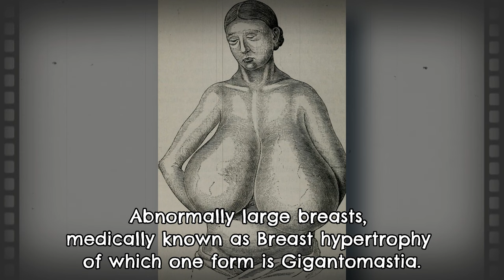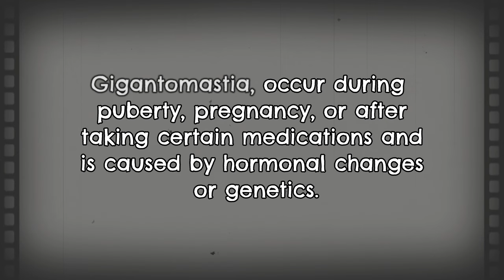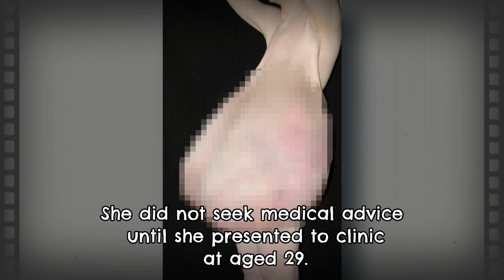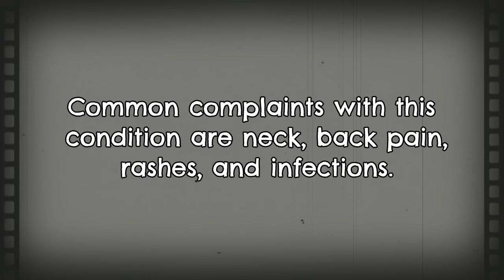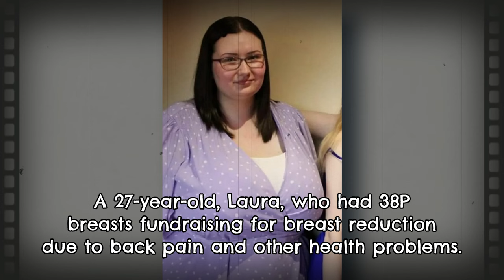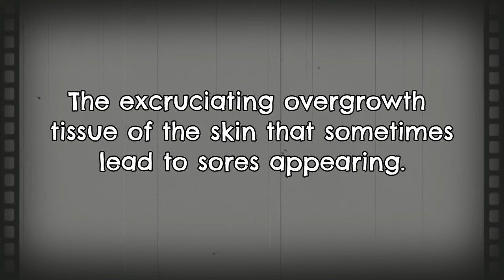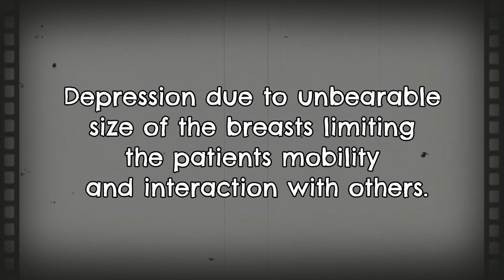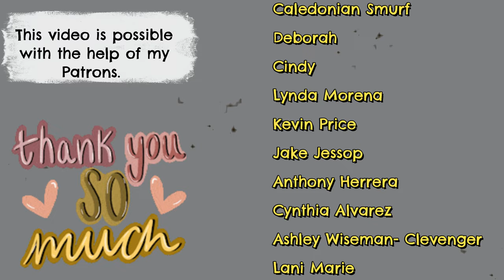When Overly Large Breast Cause Big Problems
Having overly large breasts can cause a number of symptoms like back pain, bra straps digging into the shoulders, and rashes developing under the breasts.

Another problem that many women have, often without even realizing it, is shortness of breath. The weight of excess breast tissue on the chest can actually require women to work harder to breath. This is because the breasts are constricting the natural movement of the diaphragm by weighing down the muscles and ribs. Some women may experience this as they go about their daily activities, noticing it’s difficult to take deep breaths.

Others may realize their breathing capacity is limited as they try to sleep on their back, due to the entirety of their breast weight causing increased pressure on their chest.

Gigantomastia is a rare, psychologically and physically disabling condition characterized by excessive breast growth.

The condition can occur randomly, but it has also been seen to occur during puberty, pregnancy, or after taking certain medications. It doesn’t occur in men.

There is no standard treatment for gigantomastia. The condition is usually treated on a case-by-case basis. Treatment is first aimed at treating any infections, ulcers, pain, and other complications.

Pregnancy induced gigantomastia might go away on its own after giving birth. However, in most cases, surgery is considered to reduce the size of the breasts.